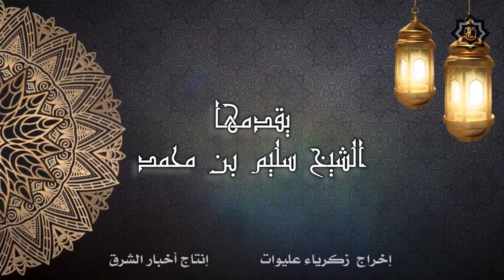يا طالب العلم أبشر (من نسي وهو صائم فأكل أو شرب)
يا_طالب_العلم_ابشر يقدمها الشيخ سليم بن محمد